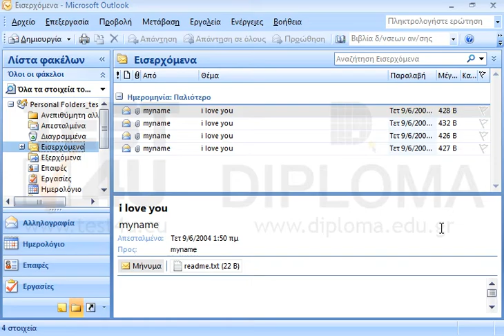Διαγράψτε όλα τα ύποπτα για ιό μηνύματα από τον φάκελο Εισερχόμενα.